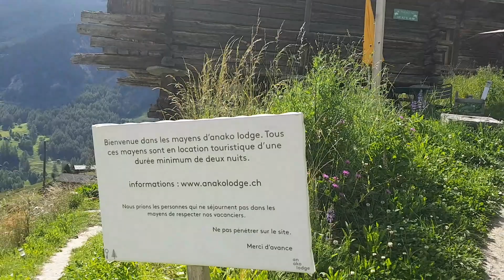Anakolodge dans le Val d'Hérens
Dans le village de la Forclaz, sur la commune d'Evolène se trouve l'Anakolodge